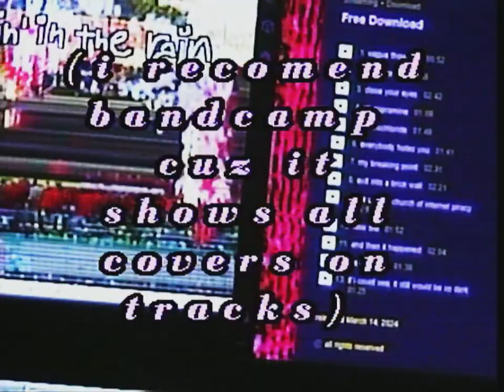SNORIN' IN THE RAIN IS OUT NOW GO LISTEN TO IT